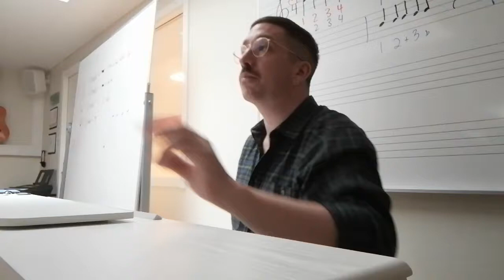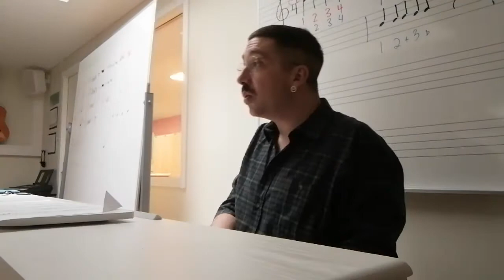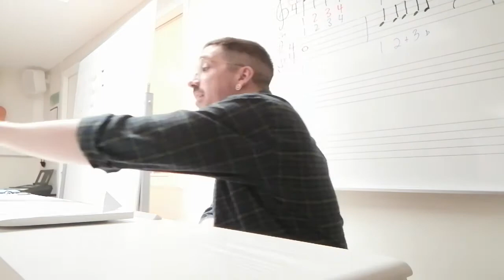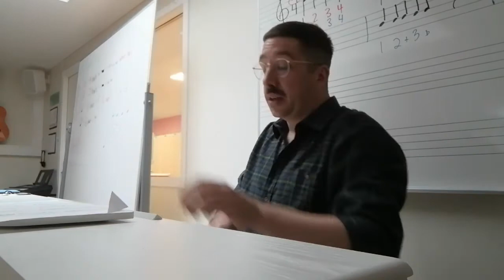You Will Be Found (melody) - for Mr. Coulter's Year 8s